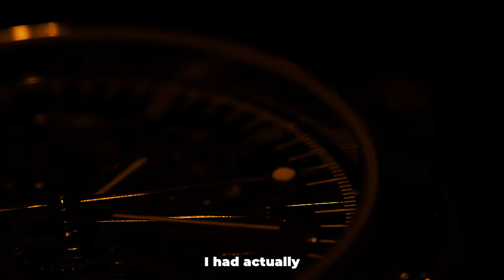I Turned $50 to $8000 Under 60 Days (HONEST)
In today's video, we're taking a deep dive into my journey of turning a mere $50 into a whopping $8000 in less than 60 days with crypto! 💰💸

We'll be breaking down the strategies, the highs, the lows, and the key lessons learned. This is not just about my success, but about educating and empowering you to see the opportunities and advantages of the cryptocurrency market. 📈

Remember, Bitcoin is the best hedge against inflation in our lifetime and beyond! So, if you're ready to level up your crypto game, this video is a must-watch! Let's get started! 🎯🌟

GET $67350 IN BONUSES BELOW🔥

Register now!